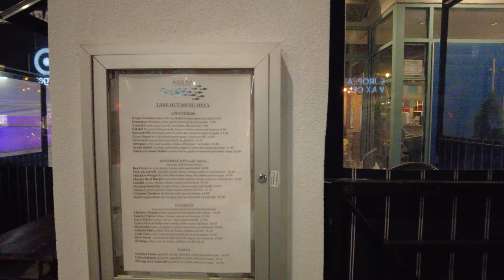Delicious Cajun Salmon Pasta at this Greek Restaurant in Forest Hills, Queens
The Cajun Salmon Pasta at the Agora Taverna Restaurant in Forest Hills, Queens was delicious. It is full of flavor and the salmon is perfectly seasoned.

💲 Support Me 💲

😀 Social 😀